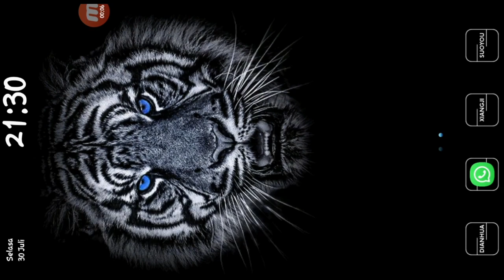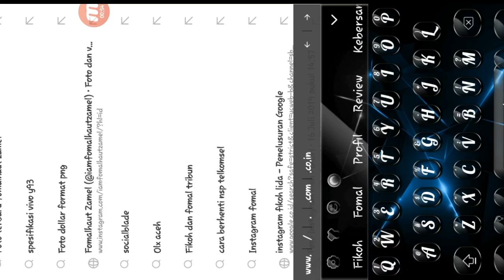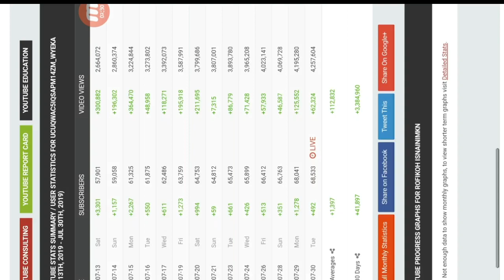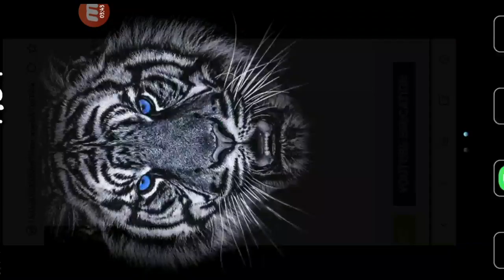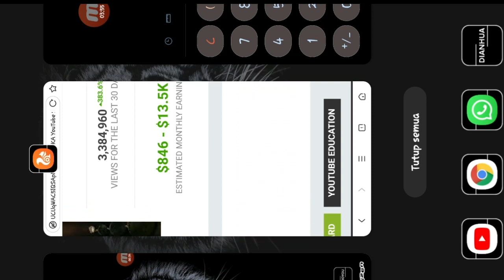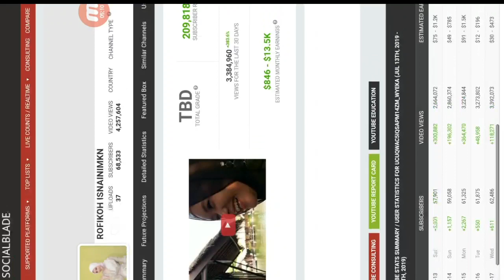FIKOH YOUTUBER 2020 - PENGHASILAN ROFIKOH ISNAINI CHANNEL DI YOUTUBE BANYAK BANGET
KEPOIN PENGHASILAN FIKOH DARI YOUTUBE-FIFO LOVERS HARUS NGEVLOG